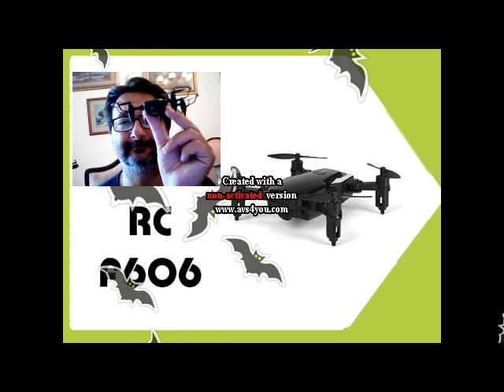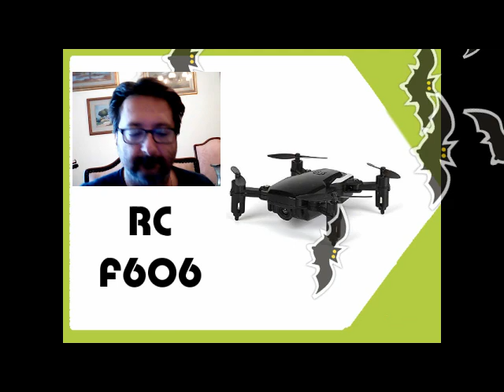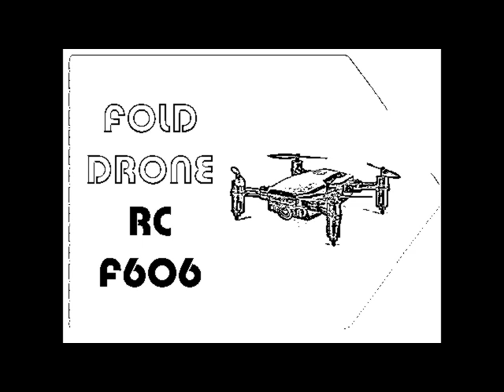Drone Fold RC F606 guida utente all'uso del radiotelecomando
Guida multimediale sintetica, all'uso del radiotelecomando del mini micro dronino Drone Fold RC F606, che ha una massa di circa 70grammi (batteria inclusa) ed una durata di volo attesa di circa 15minuti. In questa versione del quadricoptero, non ha telecamera, non deve comprimere filmati audiovideo, il mosquito non deve sostenere un ponte radio WiFi, tutta l'energia della grossa batteria (simile ad una pila AA) è usabile dai 4 piccoli motori elettrici. Ha due modalità di volo: principiante 30% di potenza, professionale 100% potenza.

ATTENZIONE:
Se vi è piaciuto questo podcast ;-) mettete un like... se non avete male al braccino :-D